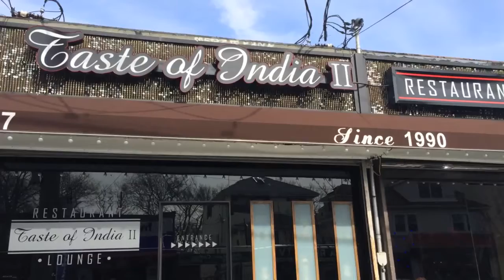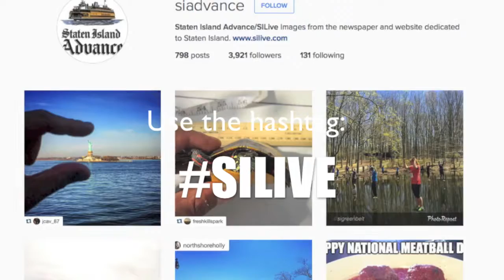Comfort foods on Staten Island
Whether it's a break-up, or your favorite band broke up, Staten Island offers comfort foods that are both long-time favorites and off-beat. Watch to see what is offered. (Video by Anthony DePrimo / Music by Jason Shaw  "Get A Move On")